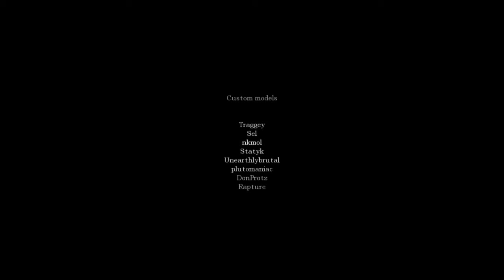YOU'RE WELCOME, NOW SHUT UP! Amnesia: Painful Shadows - Part 3 (Final)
Our client hired us to get these ingredients so he can spread his true, evil nature around the town. We created this mess and now it's time to clean up our mess.

If you like the song during the bar scene, here's the link to the music video: